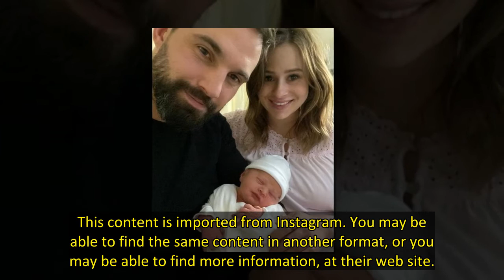Love Island's Camilla Thurlow and Jamie Jewitt expecting second baby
Congratulations are in order for Love Island's Camilla Thurlow and Jamie Jewitt as they have announced that they are expecting their second baby together.
The reality TV stars welcomed their daughter Nell in 2020, and have now confirmed via Instagram that Camilla is pregnant once again.
In an ad